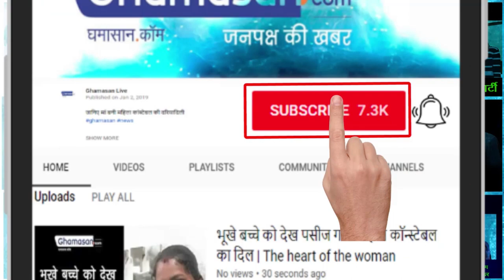Income Tax News : खुशखबरी 24 घंटे में Income tax Refund वापस मिलेगा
Income tax department दे रहा है करदाताओं  को सुविधा